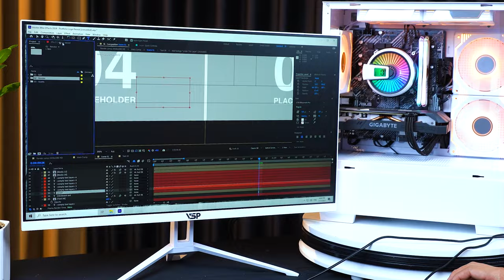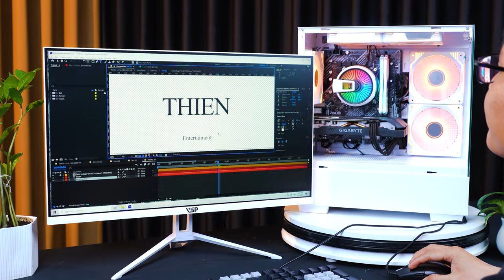#11 REVIEW PC GAMING | Full bộ PC quốc dân chỉ với giá 10 củ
Review PC Gaming, đây sẽ là seri test game. Nơi chúng mình sẽ test cho các bạn những tựa game hot nhất thì trường, trên những bộ máy cực kì hợp lý về giá tiền và hiệu năng.
► Cấu hình test Game:
- CPU: Intel Core I5 10400F (6 Nhân 12 Luồng)
- RAM: DDR4 16GB Bus 3200MHz
- VGA: RTX 2060
 ► Địa Chỉ: 272/1 Lê Đức Thọ, Phường 6, Gò Vấp, Tp.HCM